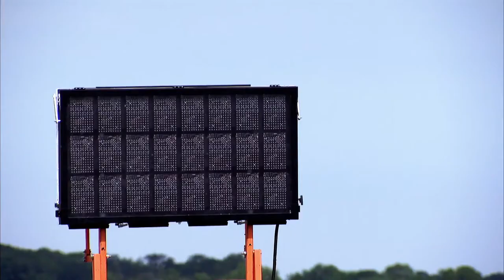Record Breaking Golf Shot - Mercedes-Benz SLS AMG Roadster and a Golf Ball go head to head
David Coulthard and professional golfer Jake Shepherd take an SLS AMG Roadster and 180mph golf ball to break a world record.